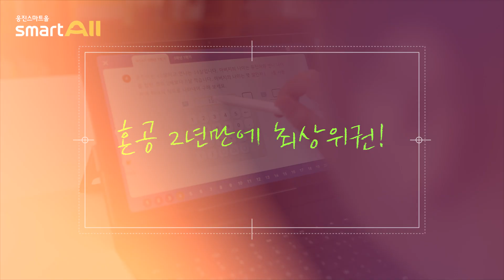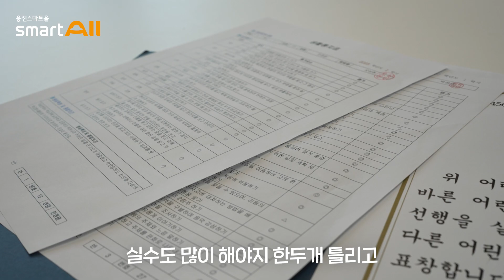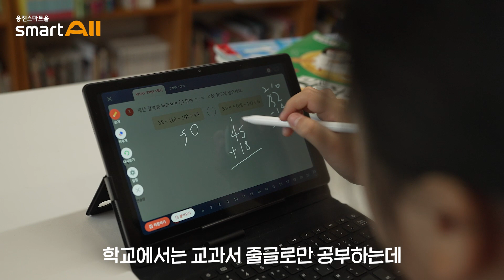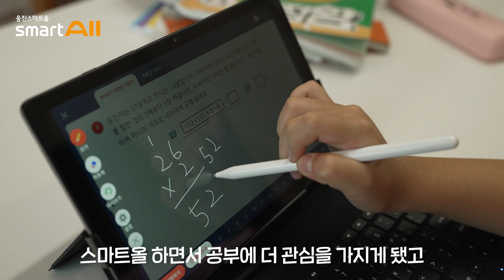혼공 2년만에 최상위권! 스마트올 성적 향상법! [웅진스마트올 초등]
혼공 2년만에 최상위권까지 문제 없이!
스마트올 하나면 충분한 5학년 정윤이의 성적 향상 비법

오늘의 학습으로 공부 습관 기르니 스스로 척척 공부하고 ✏
업계최대! ALL도서관과 독전/독후 활동으로 독서 습관 잡고 📕
어려운 수학도 AI매쓰피드와 스마트올 학력평가로 문제 없이 ❤️

정윤이를 위한 공부친구, 스마트올 성적 향상법 알아볼까요 🥰